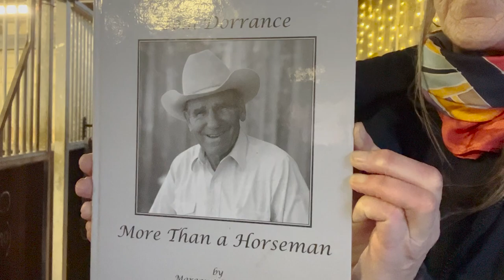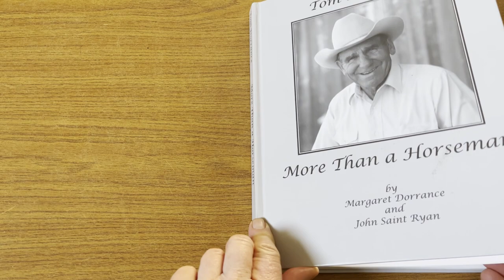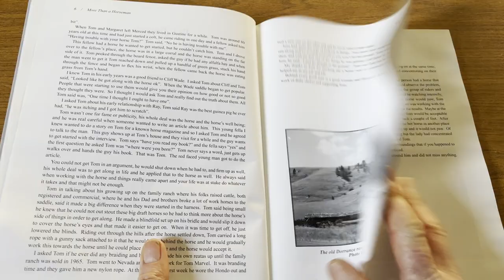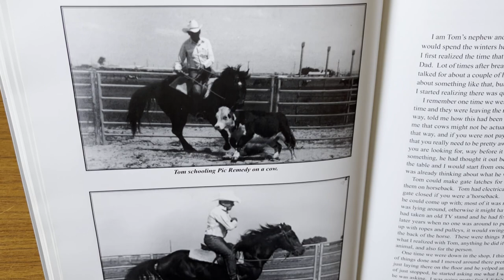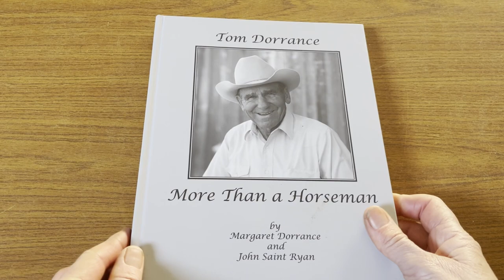Story from Eva Johnson // Tom Dorrance More than a Horseman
It is a pleasure and an honour to read  these wonderful stories about The Greatest Horseman who ever lived, Tom Dorrance, from the beautiful book More than a Horseman full of pictures and tales collected by Margaret Dorrance and John Saint Ryan.

Today's story is from  Eva Johnson "... with Tom it seemed there was never an always do and never a never do. He knew the essence of what needed to be communicated and had exact and precise ways to express it"

If you know of Tom Dorrance I hope you will enjoy hearing these memories as much as I enjoy reading them. If you dont I hope it will spark your interest and give you new tools which your horse will deeply appreciate. Either way my wish is that it will encourage you to go out and buy this beautiful book.